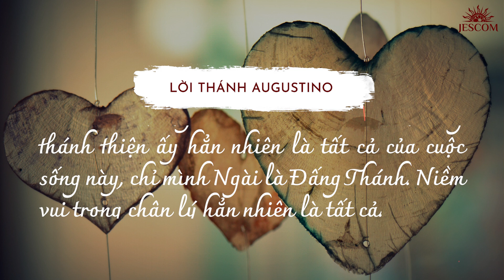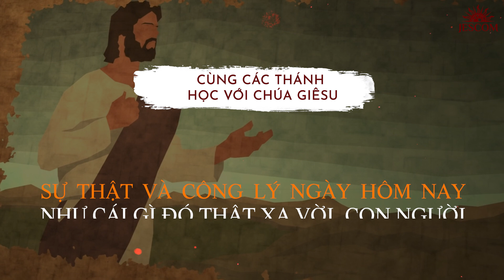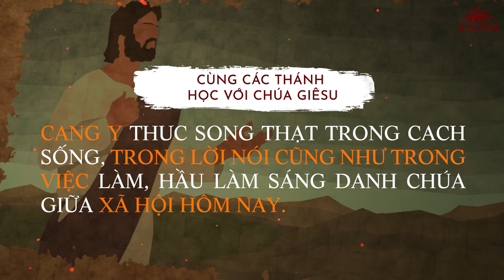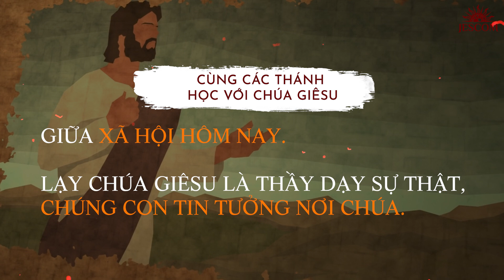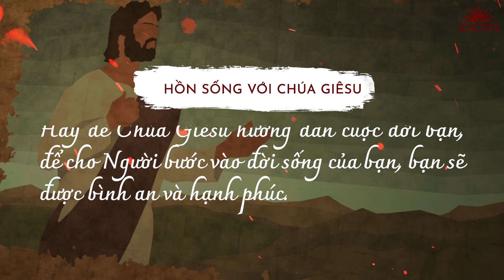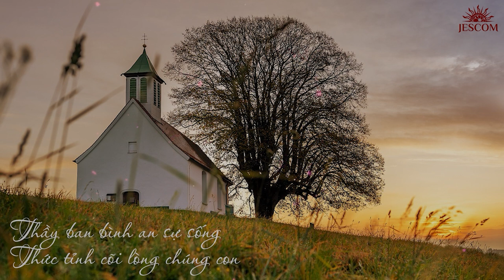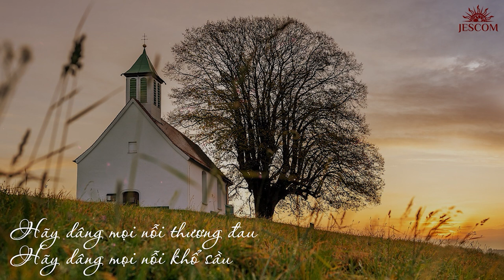365 NGÀY HỌC TRƯỜNG GIÊSU: NGÀY 145